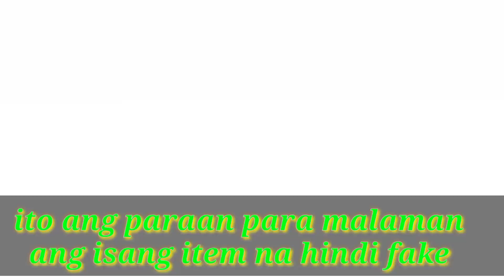SIBONGA CEBU TREASURE HUNTER MADALING PARAAN SA PAGSUSURI SA ITEM NG HINDI FAKE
paraan sa pagsusuri sa lidgit item
sibonga CEBU TREASURE HUNTER